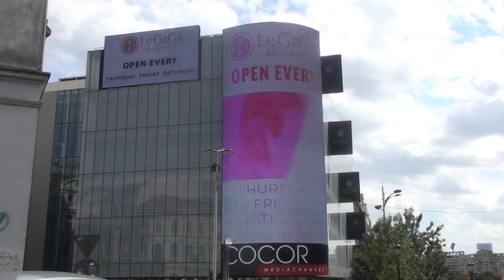Le Gaga Bucharest